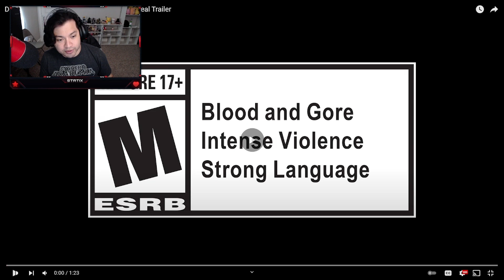Reacting to Dead by Daylight | Tome 11: DEVOTION Reveal Trailer